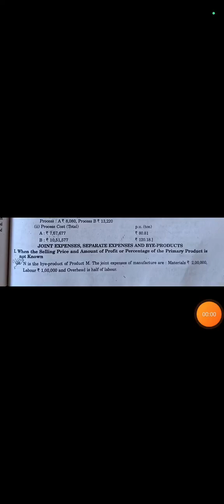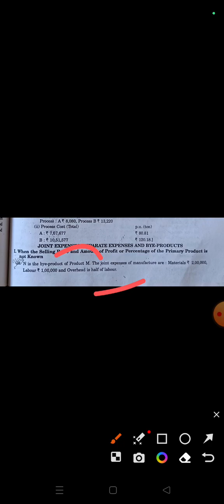Sol. of ques no. 28,29,30&31 of Process Cost Accounting,B.Com Part 3,Dr BK Mehta,Cost Accounting